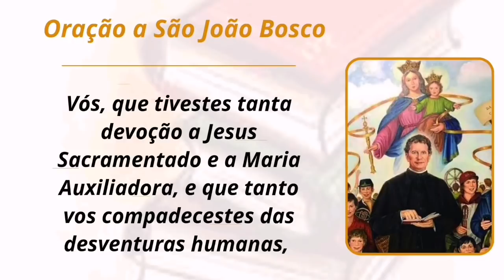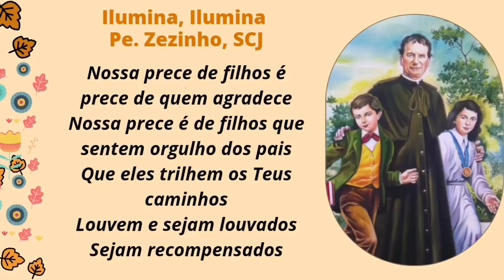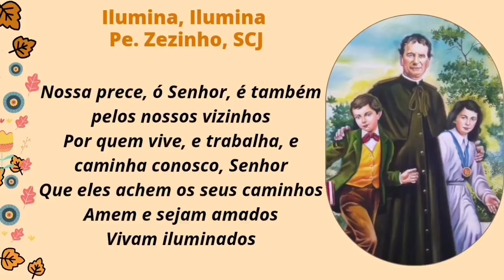NOVENA A DOM BOSCO - 9º DIA